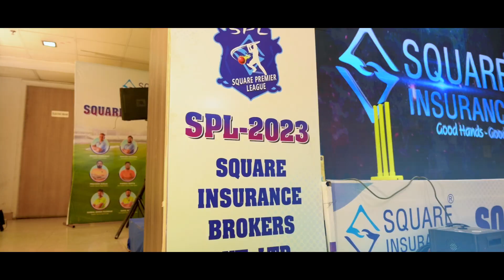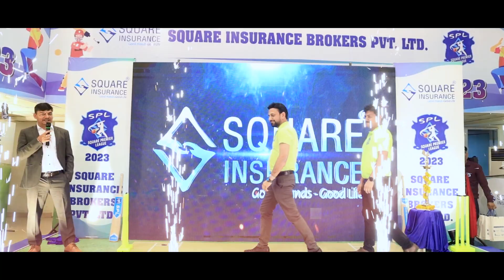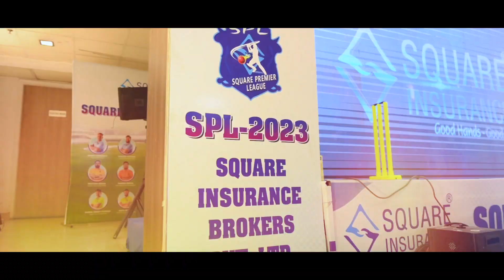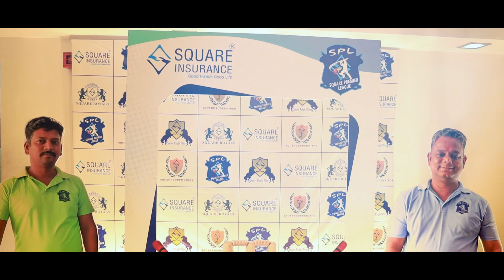SPL Launching Ceremony Highlights | Square Insurance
Today, we are excited to bring you highlights from the SPL Launching Ceremony, which was held on April 8th.